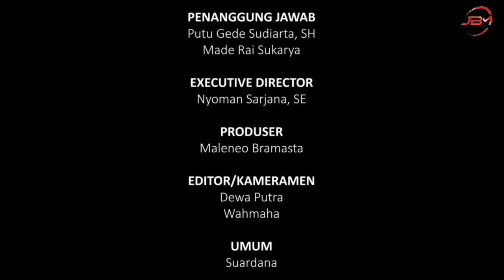Jokowi Resmi Umumkan Reshuffle Kabinet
Presiden Ir. Joko Widodo didampingi Wakil Presiden KH. Ma’ruf Amin menetapkan penggantian 6 menteri yang di rehsuffle. Enam Menteri baru yang akan duduk di anggota kabinet Indonesia Maju di antara nya, Tri Rismaharini dari Fraksi PDIP yang sebelumnya menjabat sebagai Wali Kota Surabaya, mengisi posisi Menteri Sosial menggantikan Juliari Batubara resmi ditahan Komisi Pemberantasan Korupsi ( KPK).

Budi Gunadi Sadikin yang sebelumnya Wakil Menteri di pilih menjadi Kementerian Kesehatan. Sandiaga Salahudin Uno akan mengisi Kementerian Pariwisata dan Ekonomi Kreatif. Yaqut Cholil Quoumas, yang sebelumnya menjabat sebagai Ketua Umum Banser GP Ansor, diangkat menjadi Menteri Agama, menggantikan Fachrul Razi.

Wakil Menteri Pertahanan Wahyu Sakti Trenggono diangkat Presiden Ir. Joko Widodo menjadi Menteri Kelautan dan Perikanan mengganti kan Edhy Prabowo yang di tangkap oleh KPK.

Presiden Ir. Joko Widodo mengatakan pelantikan menteri baru akan dilaksanakan besok, Rabu (23/12/2020)

Sebelum nya Presiden Ir. Joko Widodo pada Juni 2020, sempat mengatakan dan mengingatkan kepada seluruh menteri dan petinggi negara di Kabinet Indonesia Maju bahwa Presiden Jokowi tak gentar melakukan perombakan kabinet. Kala itu, saat itu Presiden Jokowi melihat kinerja menteri-menteri nya dianggapnya bekerja biasa-biasa saja padahal di tengah pandemi virus corona, apa lagi ada 2 menteri yang di tangkap oleh KPK di saat Pandemi Covid-19.

dari  Jakarta Kontributor JBM tv melaporkan

Hormat kami,
JARRAK BAHTERA MEDIA